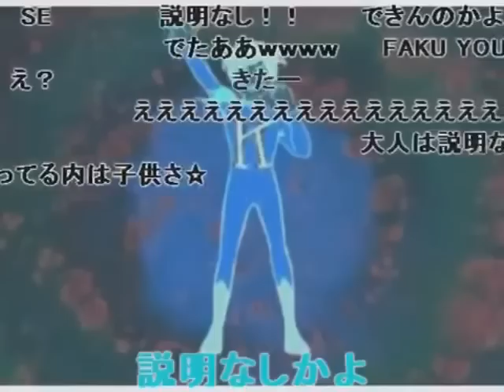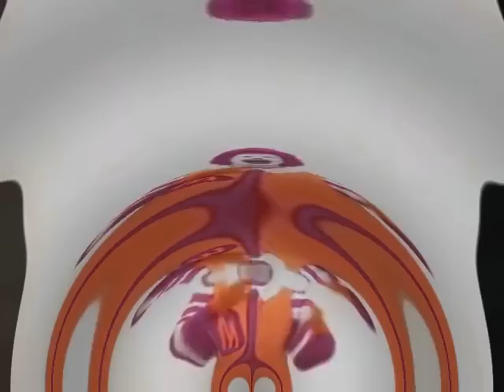AnimeGiygas Effects Part 1 [AVS]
Note: I Had To Reupload This Along With Part 2 Because Yesterday, The Pitches For Luig Group And X Is Weird Were Set Wrong,
They Were 105 And 59 Instead Of 106 And 60.